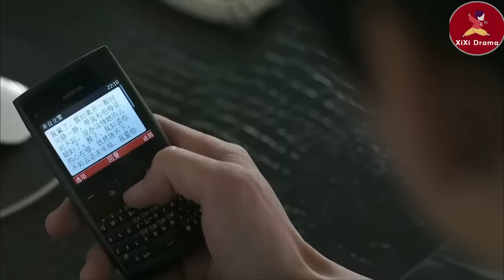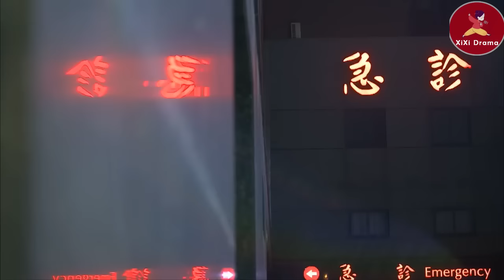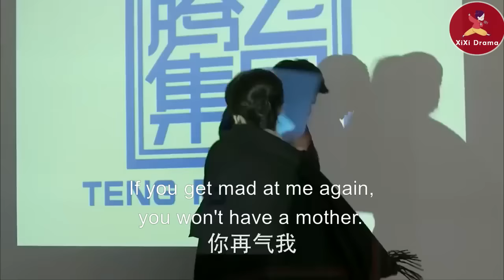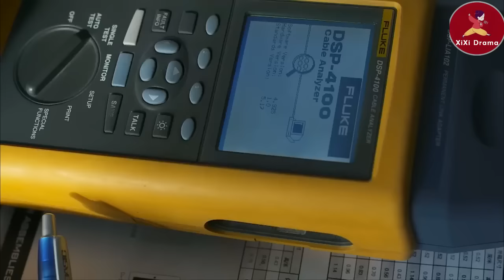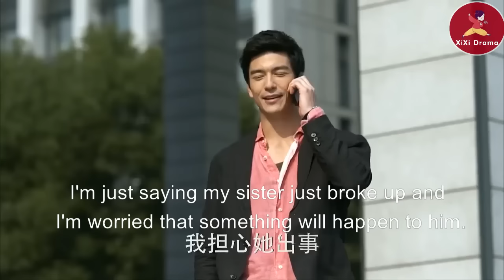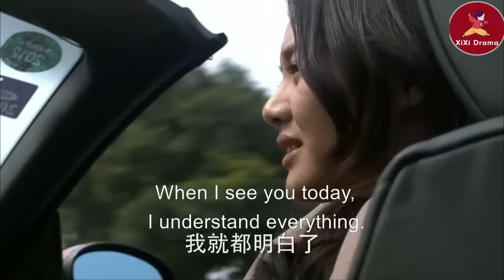【Full Movie】霸總錶面說討厭灰姑娘，一聽灰姑娘有危險，立馬沖上門保護她！